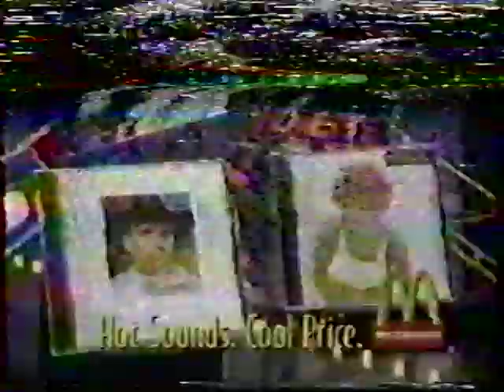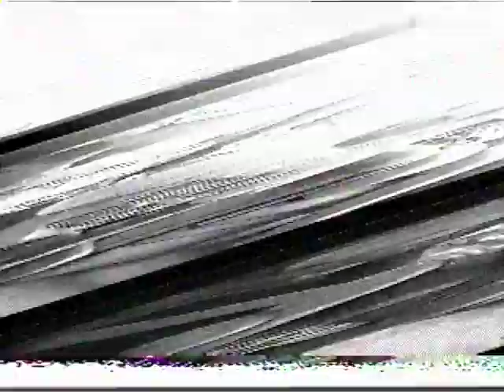Dec 93 -Aug 94